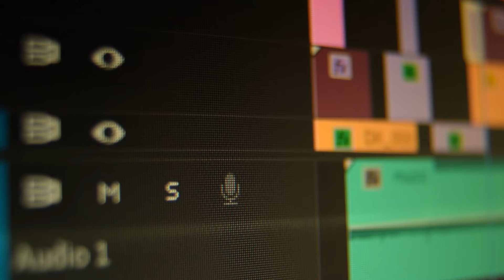TU N'AS AUCUNE CHANCE DE SURVIE DANS CES ANIMES (abandonne...)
Dans Evangelion on a 6 milliards d’individu sur terre, pour seulement 2 survivants. Soit 0, 11 zéros et 33 % de chance survie. Alors oui c’est hardcore, et dans les animes qu’on va traiter aujourd’hui t’auras un peu plus de chance de survies. Ou pas.

► Dit moi en commentaire les autres animes que tu veux voir dans la prochaine vidéo !

Suis moi sur Twitch où je live souvent !

Suis moi sur TikTok !